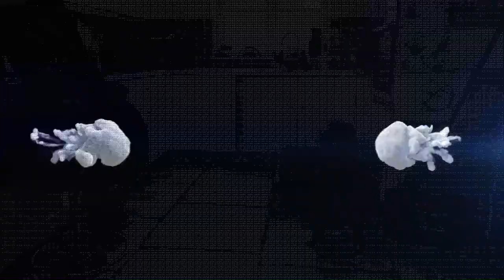Teddy the Standard Poodle - 3 Weeks Residential Dog Training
Teddy the Standard Poodle has now returned home after completing a 3 week residential stay with us

When he arrived, he would jump up at people, would play keep away and not come when called, hated his collar being grabbed, would steal items and counter surf and pulled on the lead

After 3 weeks of Intensive training, he now has a great recall away from other dogs, is happy to have his collar grabbed because it always equals freedom again, can greet more politely, walk nicely on the lead and has learnt to go to his bed on cue and settle instead of looking for mischief

Teddy was the perfect house guest and it was a pleasure to pass the training onto his elderly owners today so that they can enjoy walking him and have less conflict at home with his attention seeking